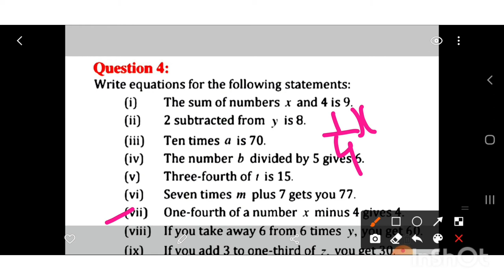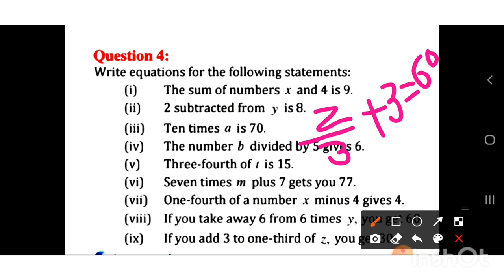Class7 mathematics Ex.4.1 Question. 4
Class7 mathematics
Ex.4.1
Question. 4